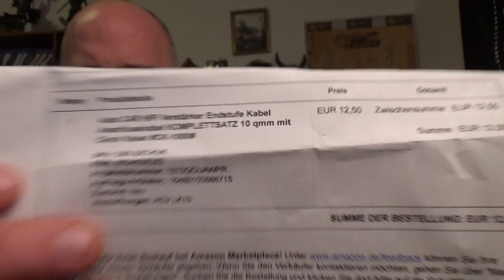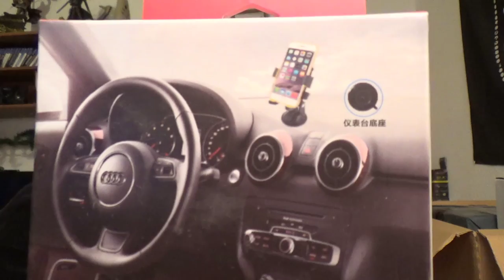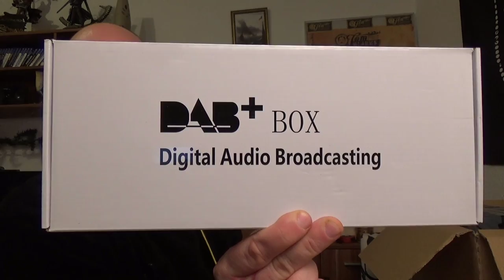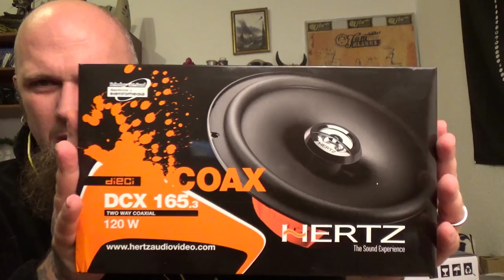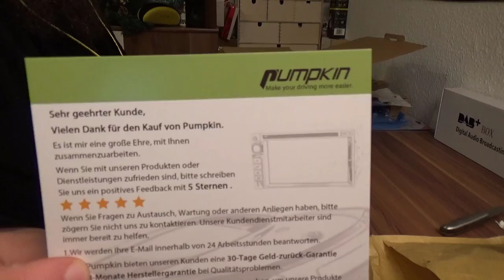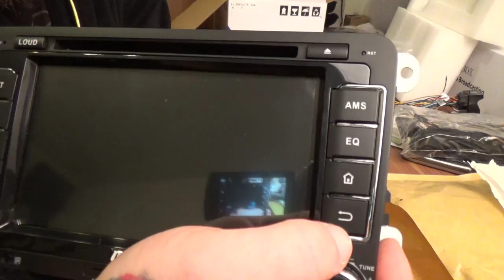Odin war einkaufen - Autozubehör-Spezial